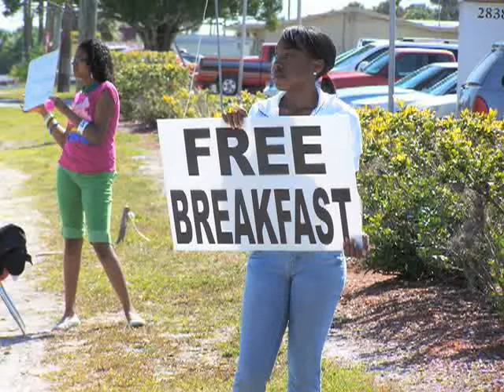Feed My Sheep | Truth Revealed International Ministries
The Truth Revealed International Ministries "Feed My Sheep" program was a movement to feed the hungry citizens of Brevard County Florida during the Summer of 2010. The program was created by Bishop Merton L. Clark, senior Pastor of Truth Revealed. Over 100 volunteers helped feed over 3000 people in a 12 week span.